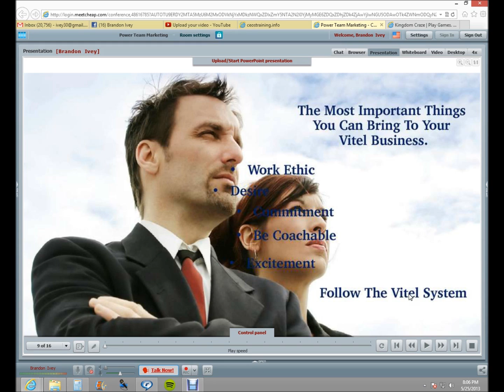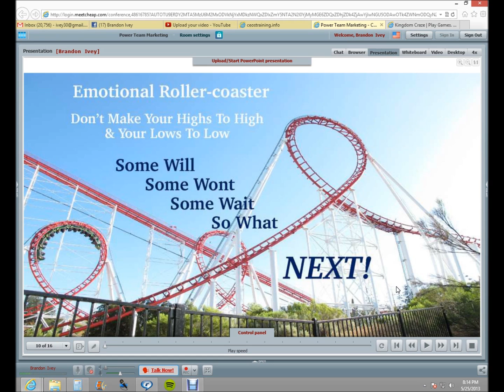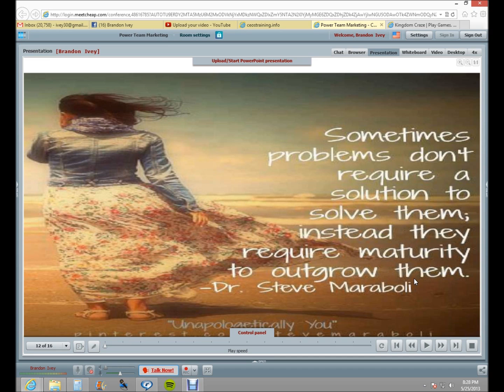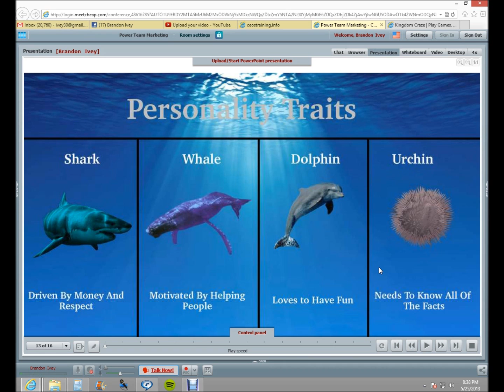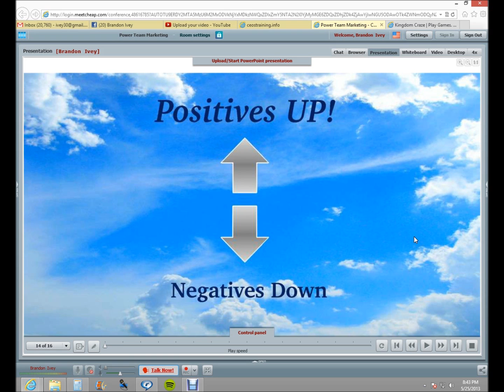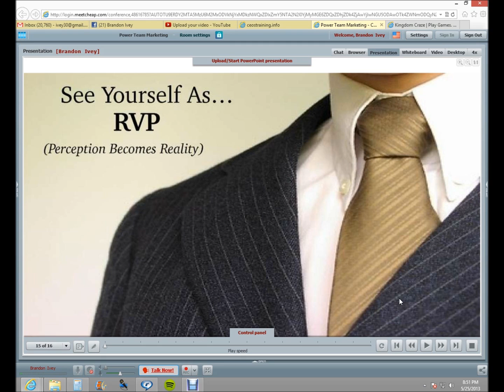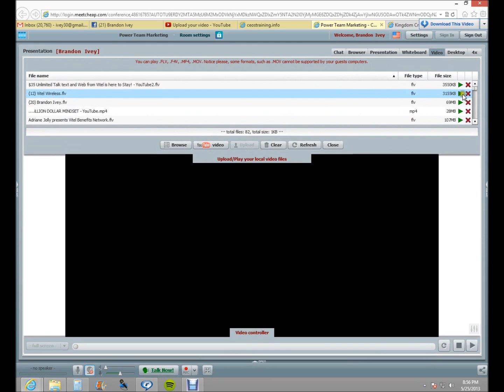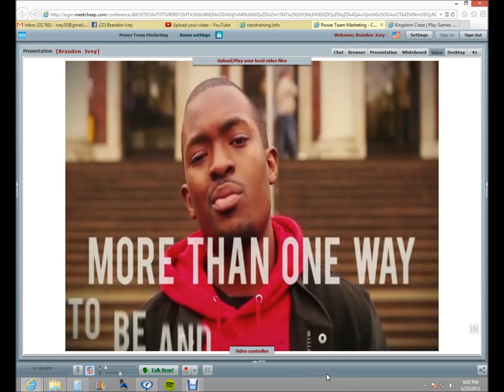Live Mindset Training 525-2013 Part 2 w/Music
This is a very rare recording of a live training done by Brandon Ivey.  The topic is called Mindset.  This is the fuel that feeds your engine.

Brandon Ivey has spent years learning from industry giants such as Jim Rohn, Les Brown, Tony Robbins, Napoleon Hill, Brian Tracy, John C. Maxwell, Byron Nelson, Montrel Jackson, Holton Buggs, Steve Carter, Sam Orum, Troy Dooly and many others.